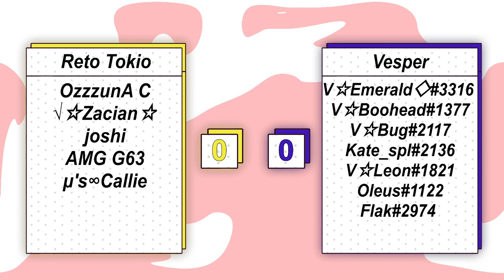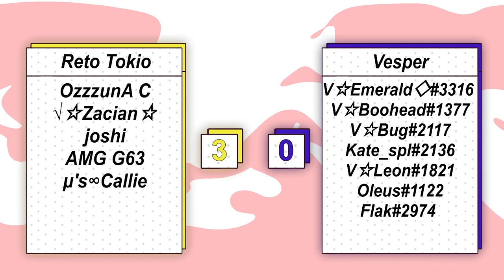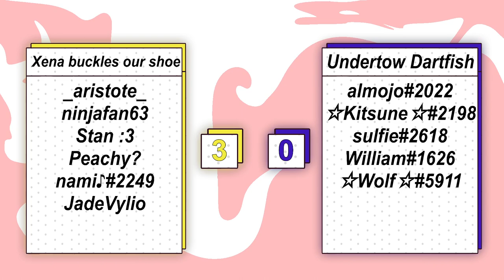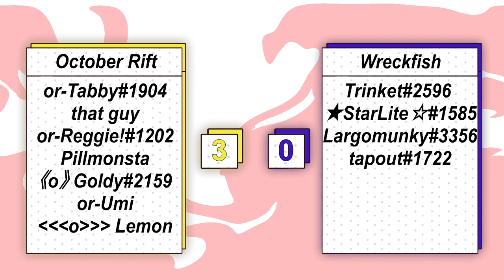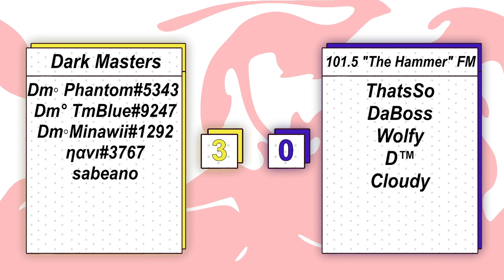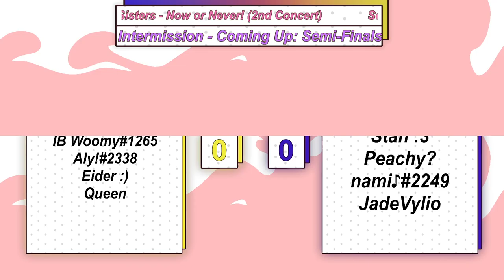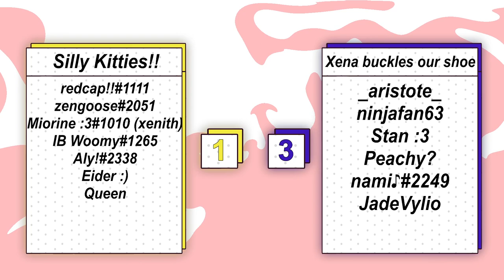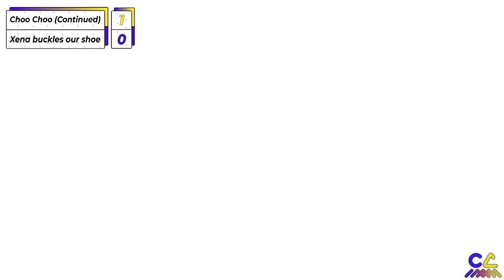Coral Clash #6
Coral Clash #6 - All Levels, presented by the Cephalopod Cooperative!

Thanks to the staff that helped run the event:
ari - Head Tournament Organizer

Timestamps:
0:00 Setup
7:15 Swiss Round 1 - Reto Tokio vs. Vesper
34:01 Swiss Round 2 - Xena buckles our shoe vs. Undertow Dartfish
1:07:05 Swiss Round 3 - October Rift vs. Wreckfish
1:36:08 Swiss Round 4 - Dark Masters vs. 101.5 "TheHammer" FM
2:26:59 Semi-Finals - Silly Kitties!! vs. Xena buckles our shoe
3:01:45 Grand Finals - Choo Choo (Continued) vs. Xena buckles our shoe